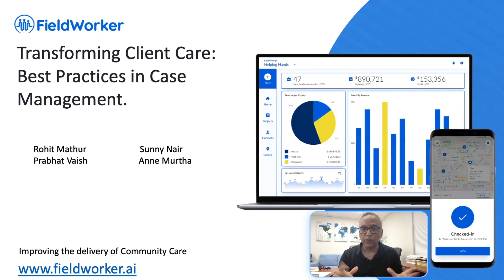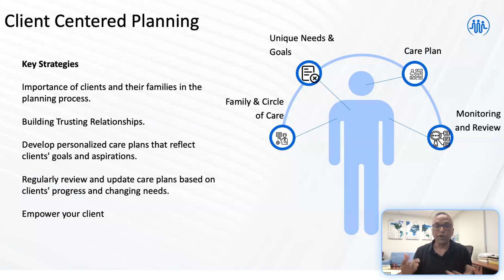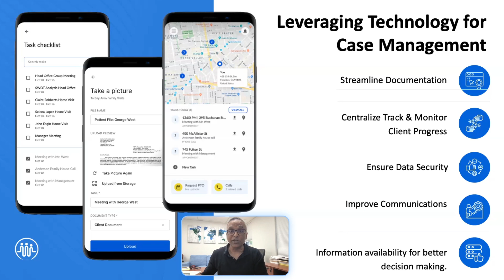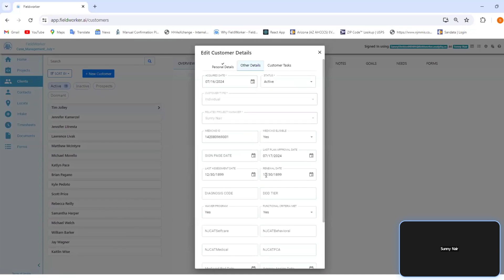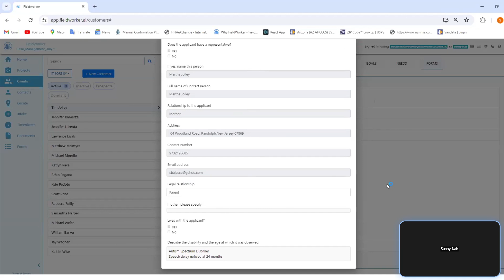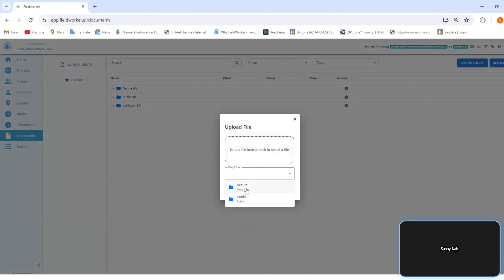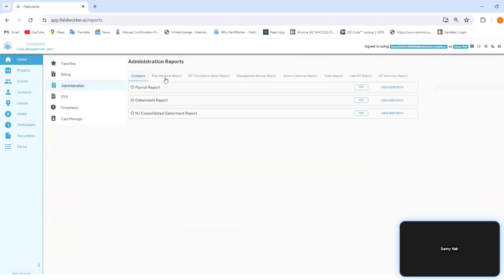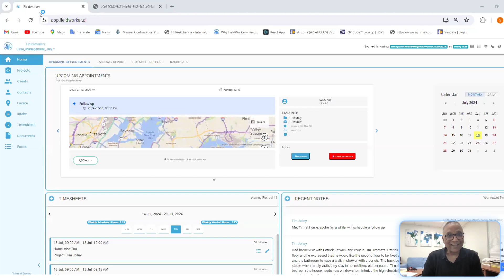Webinar | Transforming Client Care: Best Practices in Case Management with FieldWorker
Join industry experts, Rohit Mathur & Prabhat Vaish, today at 4 PM ET.

Your chance to shine as an expert case manager is here!

Takeaway tips to improve your Client Care Outcomes in our FREE ‘Transforming Client Care: Best Practices in Case Management with FieldWorker’ webinar